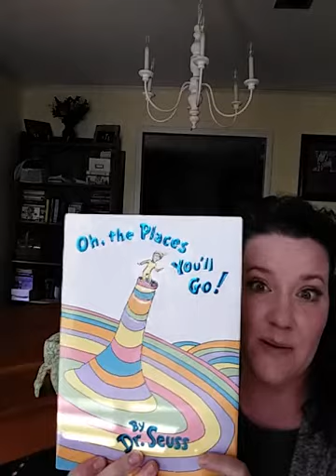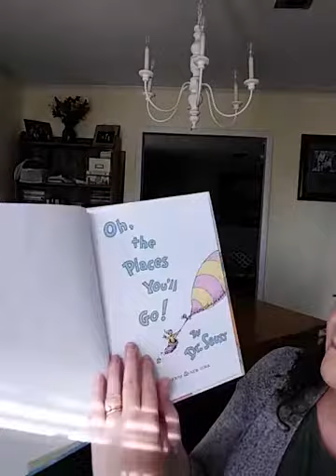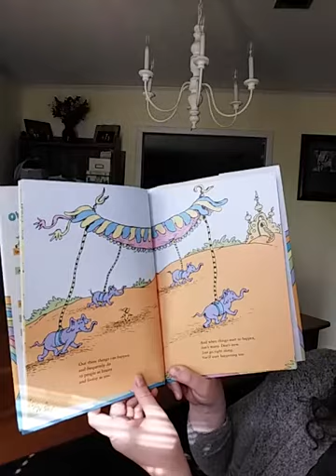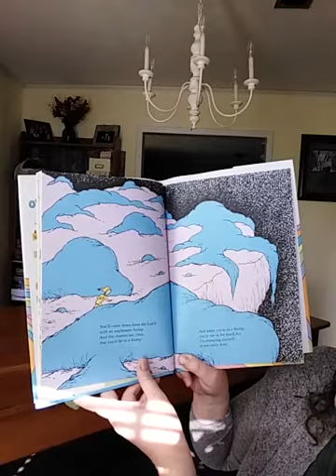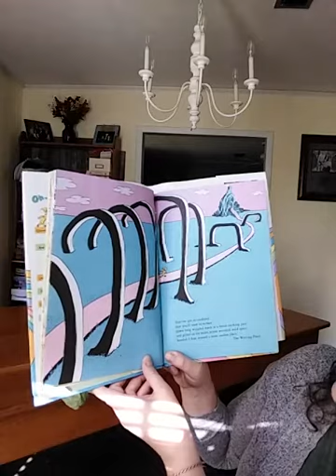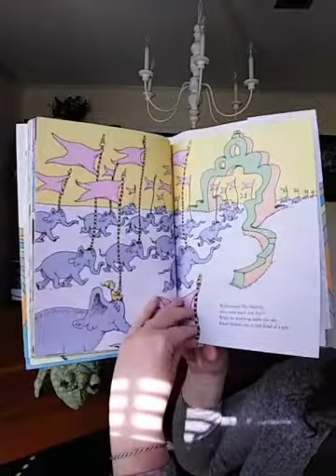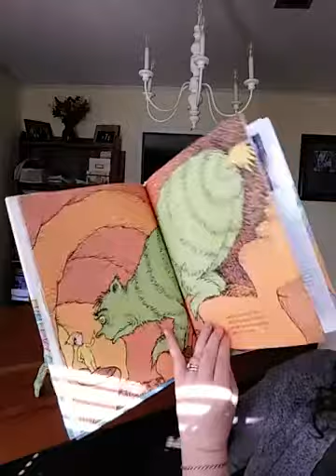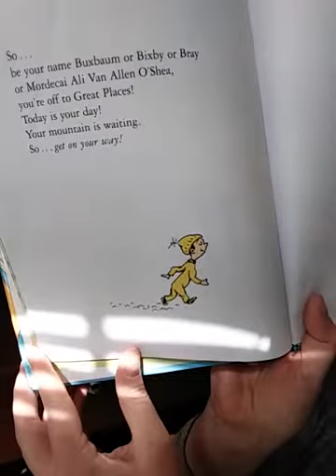Freddie the Frog "Oh, The Places You'll Go"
Puppet storytime